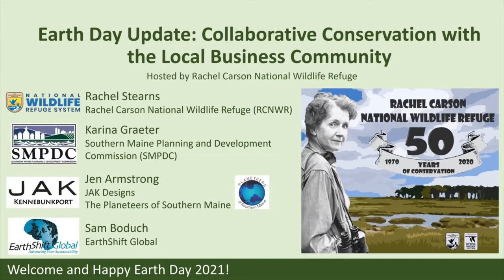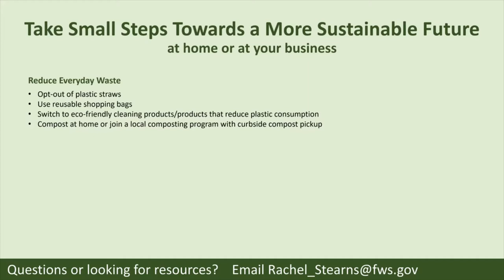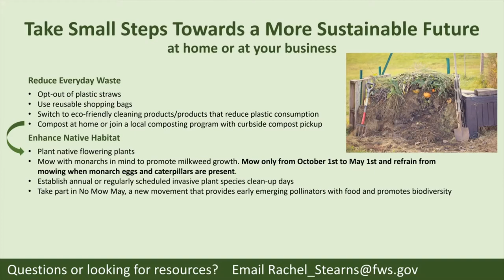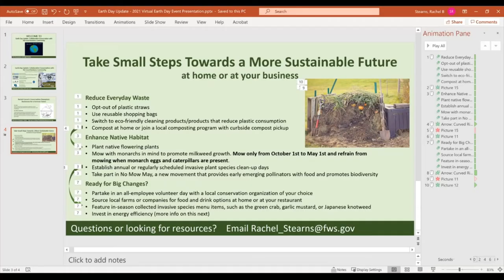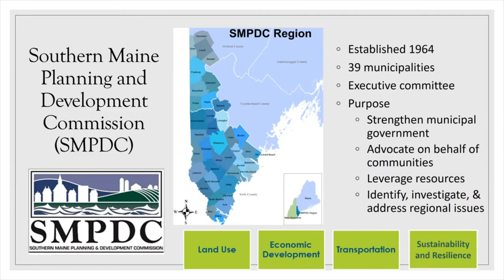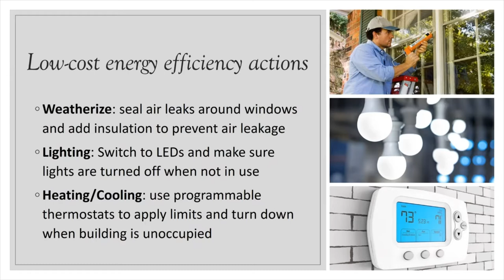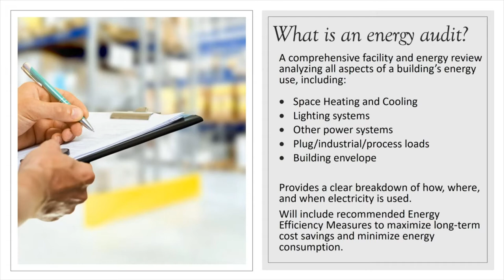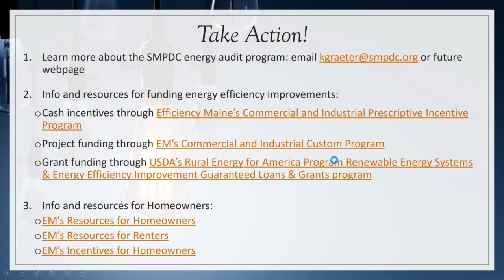Rachel Carson's Conservation Champions: Businesses for a Greener Future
Rachel Carson National Wildlife Refuge hosted a virtual Earth Day event, which was recorded and can be viewed here. You'll learn how local businesses in our southern Maine community are partnering with Rachel Carson NWR to take steps toward making their businesses more environmentally sustainable. You'll hear from a partner organization, The Southern Maine Planning and Development Commission, about how small businesses can increase energy efficiency and about financial assistance that is offered to do so. You'll also hear from EarthShift Global, a local business that has joined Rachel Carson’s Conservation Champions: Businesses for a Greener Future.